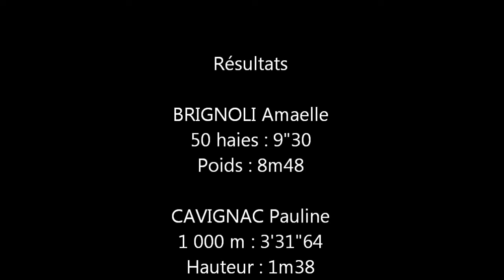12-06-2011 Chpts Aquitaine Minimes - PAU.wmv